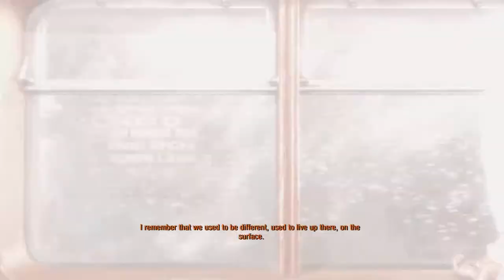COma Plays: Metro Exodus | Part 1: